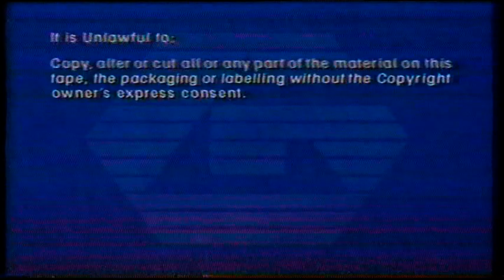UK Rental VHS Trailer Reel: Deadly Medicine (1992 Guild Home Video)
Opening to the rental VHS of the Veronica Hamel & Susan Ruttan True Life Powerful Medical Drama Film From 1991

OPENING:
Guild Home Video Logo
Warning
Rambling Rose Trailer